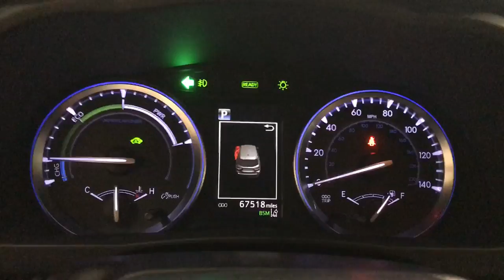2018 Toyota Highlander Hybrid XLE Des Plaines, Elmhurst, Schaumburg, Chicago, Naperville Illino...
Pre-Owned 2018 Toyota Highlander Hybrid XLE available at Bredemann Toyota located in 1301 Dempster St., Park Ridge, Illinois, 60068. Servicing the Des Plaines, Elmhurst, Schaumburg, Chicago, Naperville area.

Enjoy the view of this   2018  Toyota Highlander_Hybrid.  Take a closer look at this future-facing Toyota Highlander Hybrid. It has all the features you need to keep your family cruising in safety and comfort, and it delivers the eco-friendly advantages of hybrid efficiency. You'll love its all-weather capability and can-do spirit! These are just some of the great options this vehicle comes with: Intelligent Auto on/off High Beams, Pre-Collision System, Lane Departure Warning, Sun/Moonroof, Keyless Entry, Navigation System, All Wheel Drive, Keyless Start, Premium Sound System, Fog Lamps. Take the wheel of this Highlander Hybrid and start getting the most out of every excursion. Our team is standing by to give you an outstanding test drive experience. Why not stop in today?